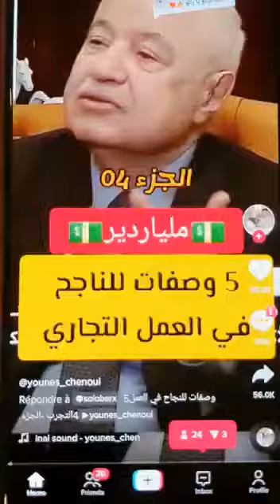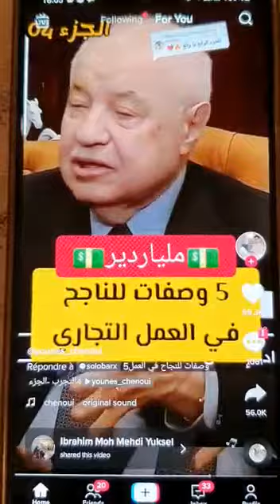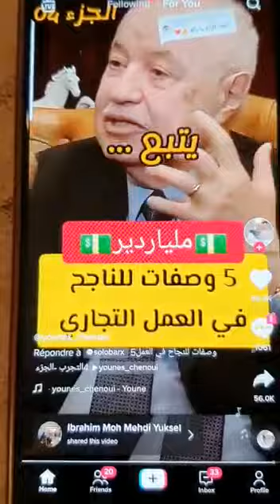love God first